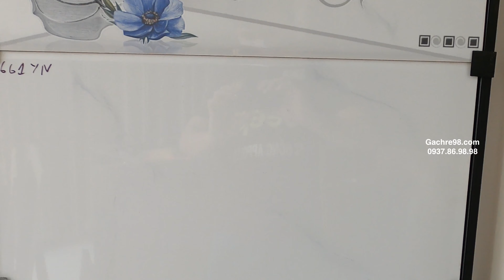Gạch ốp tường phòng khách đẹp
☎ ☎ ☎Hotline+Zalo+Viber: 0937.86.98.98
Gachre98 - Sản phẩm của tôi, ý tưởng của bạn!